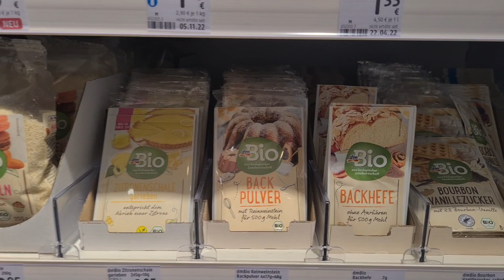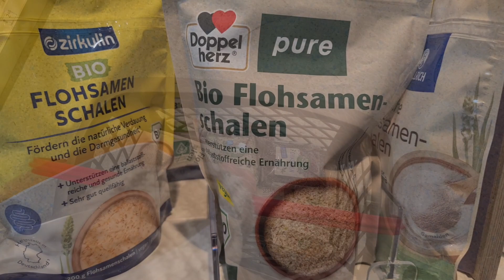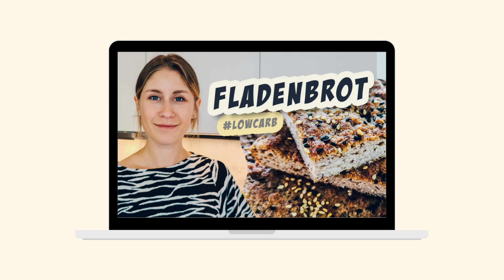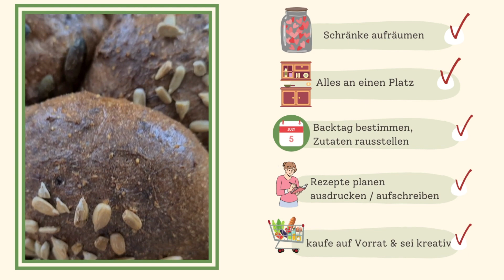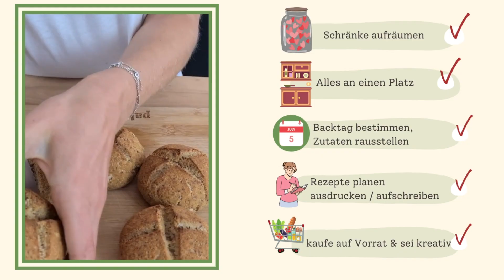Low Carb Backen, 1 Laden alle Zutaten, Low Carb Brot regelmäßig backen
In diesem Video zeige ich euch in welchen Supermarkt ihr gehen könnt und alle Zutaten zum Low Carb Backen bekommt. Außerdem verrate ich euch meine Tipps wie ich es geschafft habe ohne großen Aufwand regelmäßig zu backen.
Das klingt für dich noch zu schön um wahr zu sein, dann schau dir jetzt dieses Video an und lass dich überzeugen. Low Carb Backen war noch nie so einfach 😘